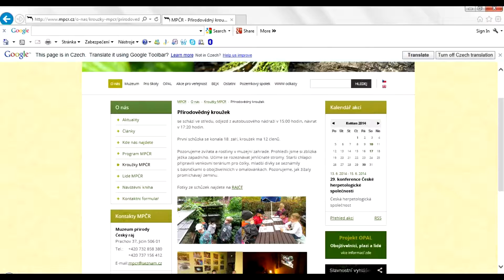Přírodovědný kroužek 2016/17